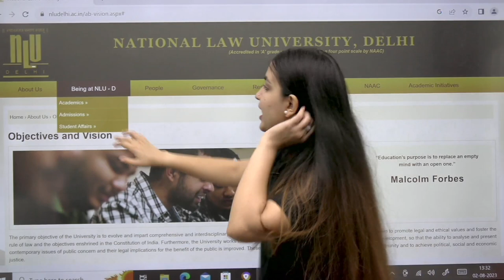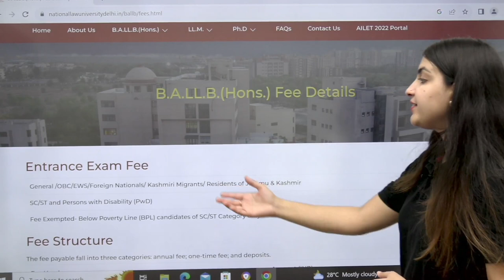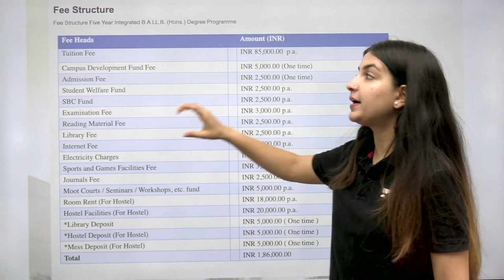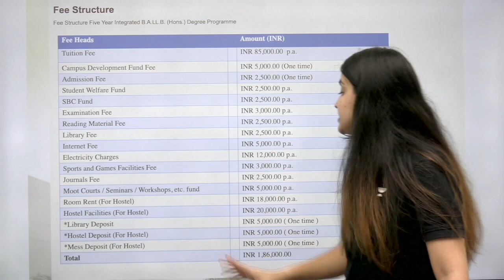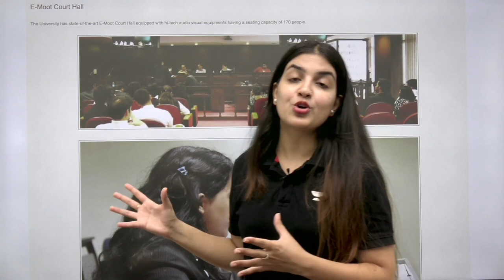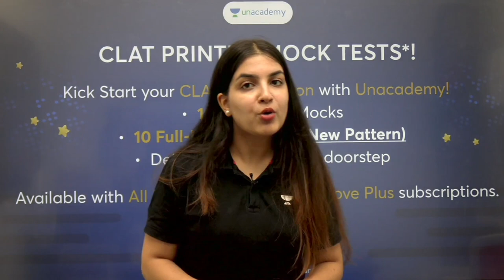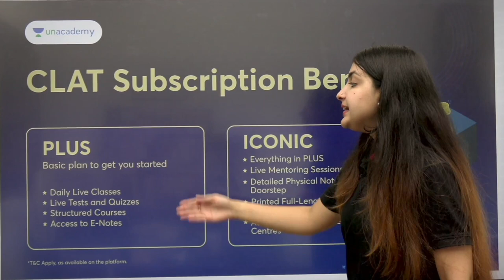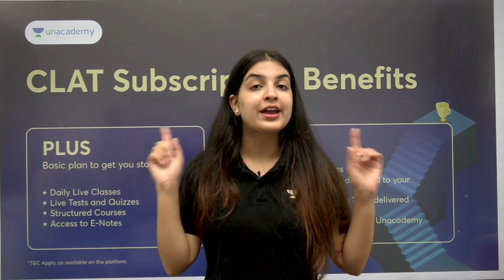NLU Delhi: All you need to know | AILET 2024, Fee structure, Campus Life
About NLU Delhi = 0:39
Entrance exam required = 2:09
Fee Structure = 2:56
NLU Delhi Amenities = 5:04

🎓 Exploring NLU Delhi: Your Complete Guide! 🏛️
Join us on a virtual tour of NLU Delhi, where we unveil all the essential information you need to know about this prestigious institution. From campus life and academic programs to faculty insights and student experiences, this video covers it all. Whether you're a prospective student or just curious about NLU Delhi, our comprehensive guide has got you covered. 📚🎉

Call Aditya Rai's team on 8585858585 and take your CLAT Preparations to the next level.

Join our Super Foucsed Level UP for CLAT 2024 | Foundation batch for CLAT, AILET, SLAT, LSAT, MHCET 2024